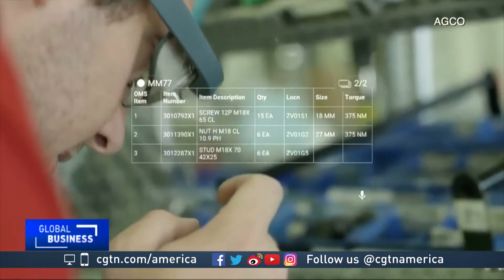Google Glass reframes its consumer base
It’s back… Google Glass, the computerized eye-wear that made a big splash several years ago only to flop with consumers, has reappeared.